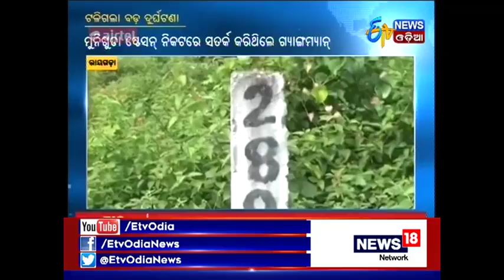3 railway staff to be felicitated for averting train mishap in Odisha